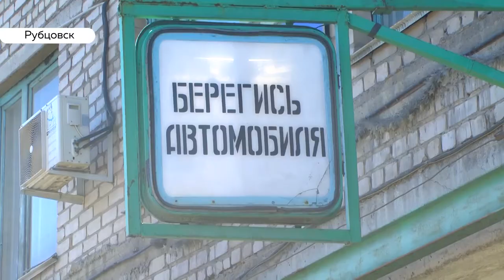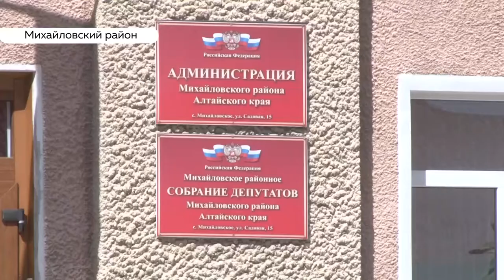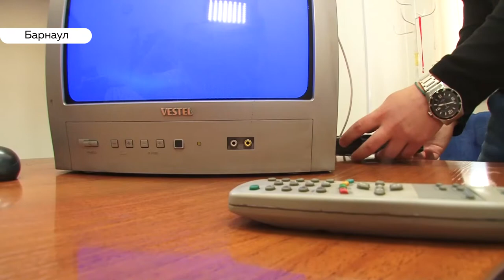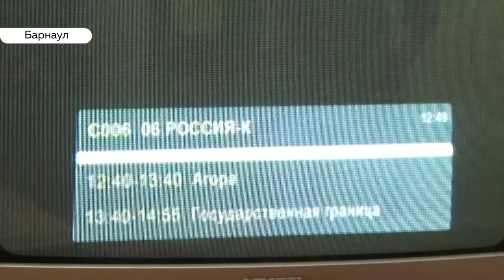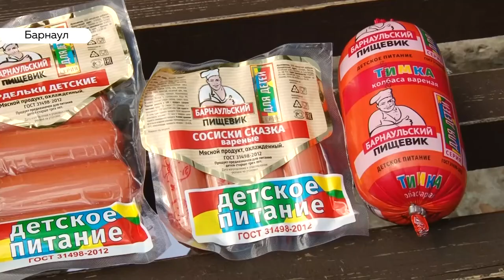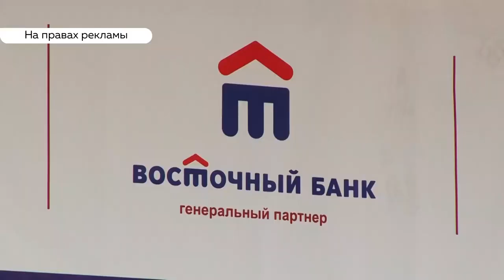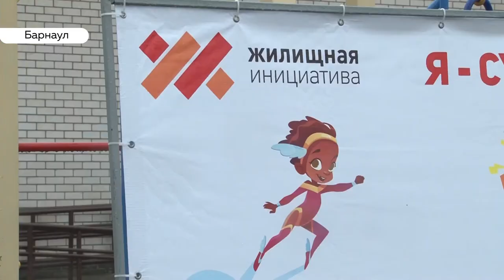«День с Толком». 03.06.2019. Выпуск 19:30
- Ни туды, и не сюды. Кто напоит жителей села Станция Баюново Косихинского района?
- Примета лета. Почему в крае в одно время  традиционно падает закупочная цена на молоко?
- В цифру! Новая страница. В крае отключили аналоговый сигнал телевидения.